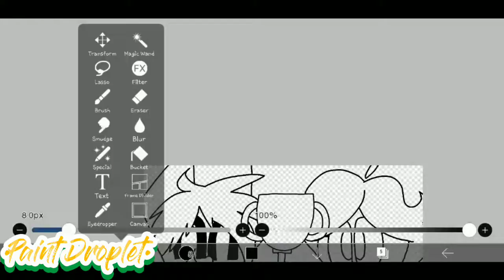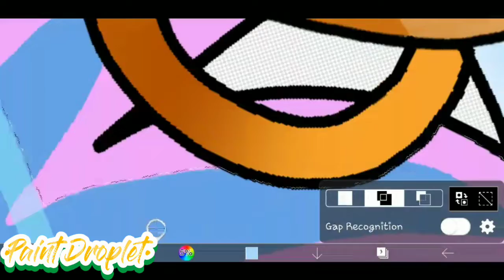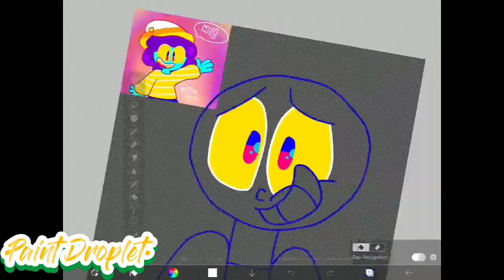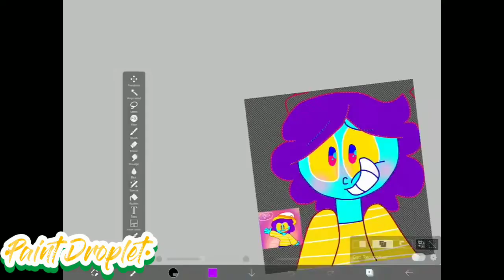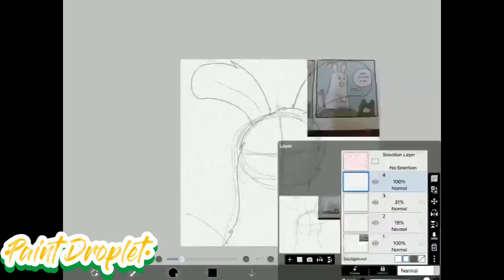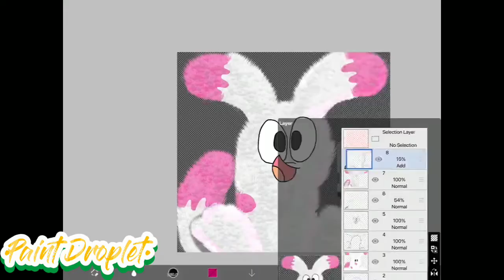Random Stuff I Drew (The Comeback) (Part 3)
Last Speedpaint video was 7 months ago, yikes

I was going to make one but I keep forgetting and I got more busy with school and life lol

So here's a "Random Stuff I Drew" video after 2 years

B-Verse Awards Screen Redraw (B-Verse is made by Biro) @Biro_verse
Day made: October 8th, 2022
Time taken: 2 hours, 3 minutes
Characters used: Sam and the girlfriend I forgot her name bagshhsbsb

Candy Biro (Again, made by Biro lol)
Day made: November 23rd, 2022
Time taken: 47 minutes
Character used: Candy Biro

Fluffy Emily (Emily is made by Kaeti Vandorn)
Day made: November 26th, 2022
Time taken: 1 hour, 56 minutes
Character used: Emily from Monster Friends